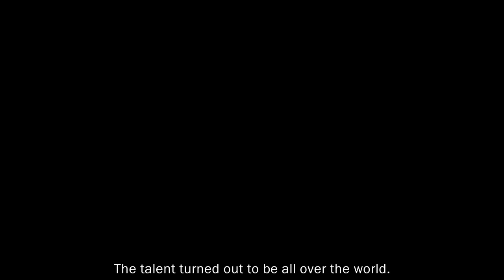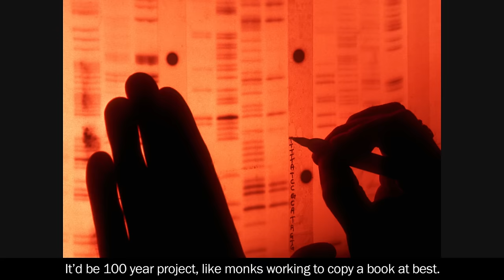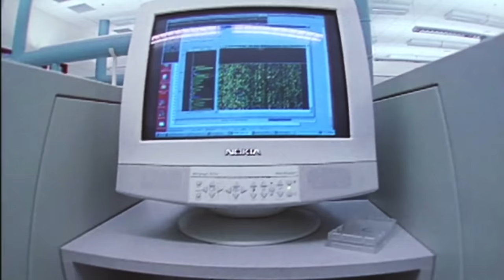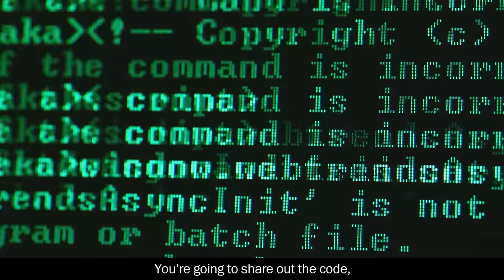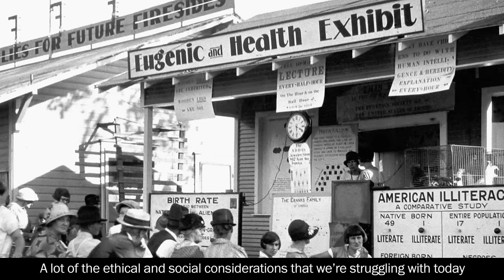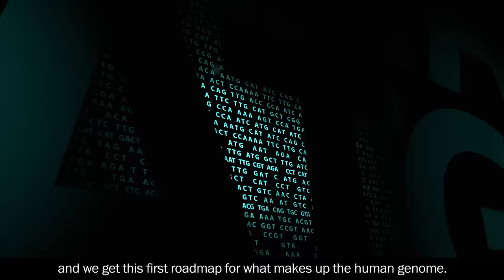Lessons from the Human Genome Project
Prominent scientists involved in the Human Genome Project reflect on the lessons learned.

This video was shared as a part of the 2018 National DNA Day '15 for 15' celebration

Video production by 42 Degrees North Media for the National Human Genome Research Institute.